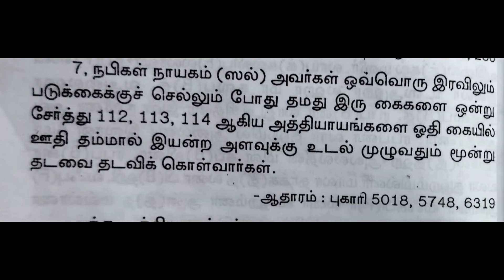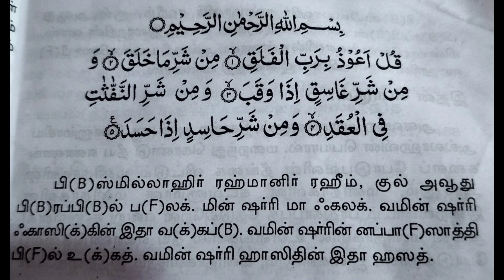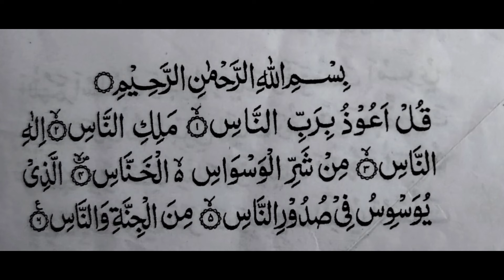ஒவ்வோரு இரவிலும் இந்த சூராவை தவறாமல் ஓதுங்கள் வாழ்க்கையே செழிப்பாக மாறும்